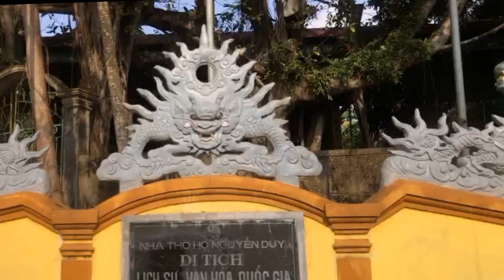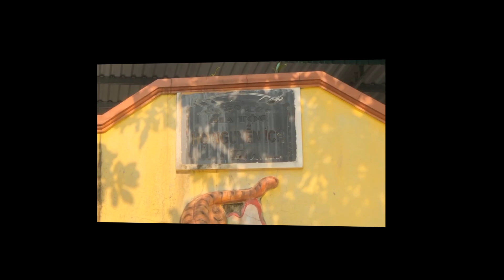THCS Thanh Phong